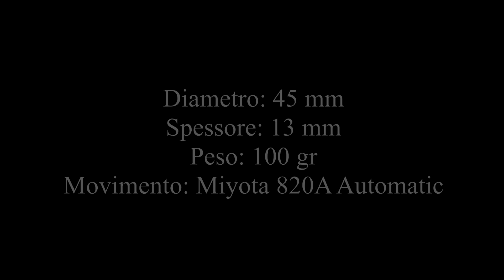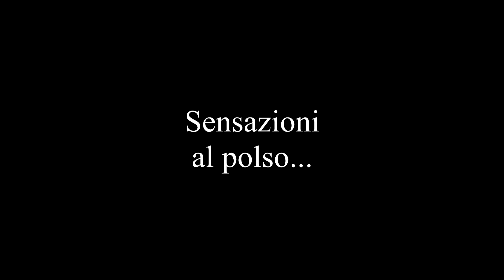Panzera Time Master Endurance Automatic - recensione ITA -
Recensione completa in italiano dell'orologio modello Panzera Time Master Endurance Automatic. Panzera Wacthes